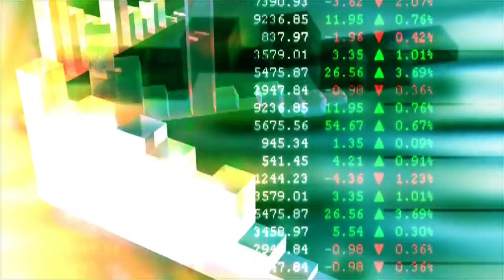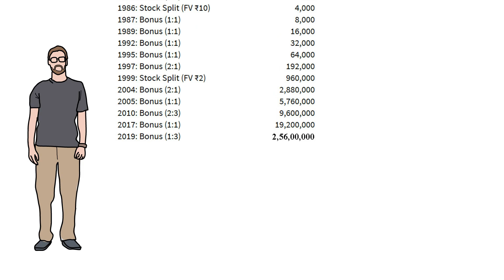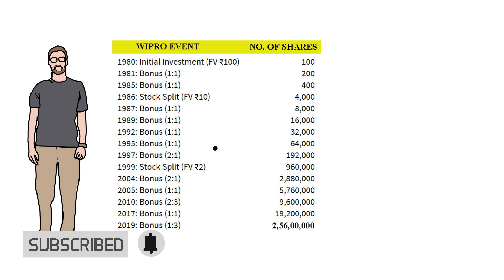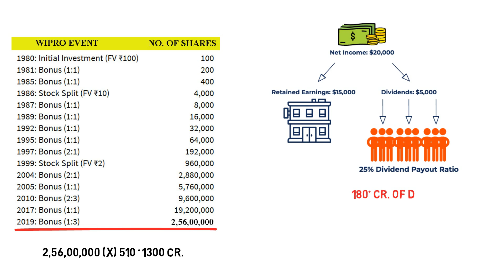Wipro share real story | share market earning proof - ₹10,000 to ₹1500 Crore | stocks to buy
In this video, we are going the see an epic stock market success story where
how a farmer changes his life by simply following the basic law of investment this is the story of rags to riches.
Mohammed Anwar Ahmed investments from Rs. 10,000 to Rs. 1500 Crore